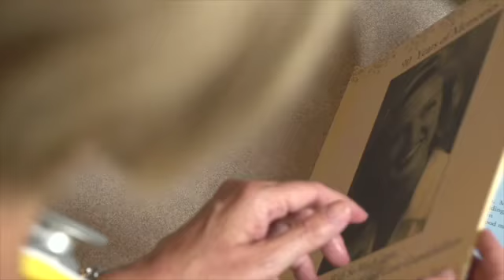Final General Hospice Only SD 480p